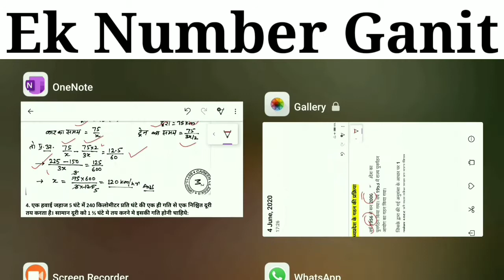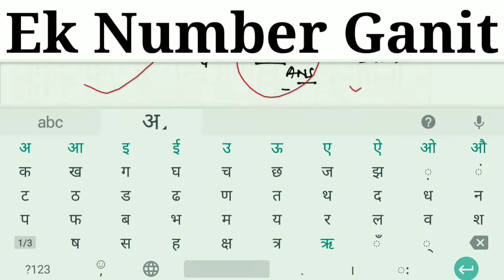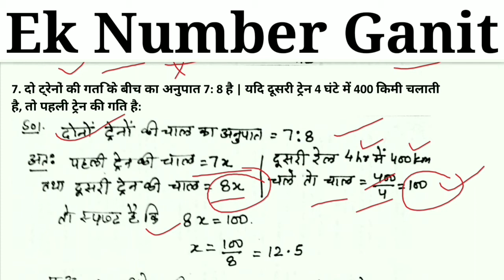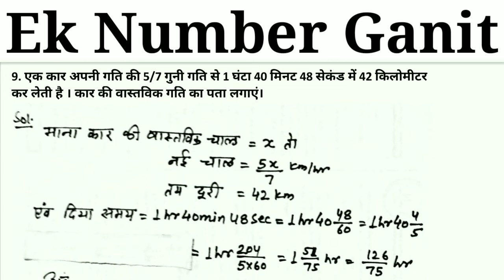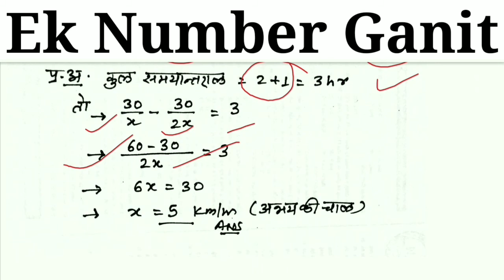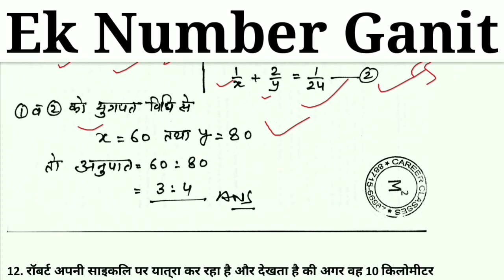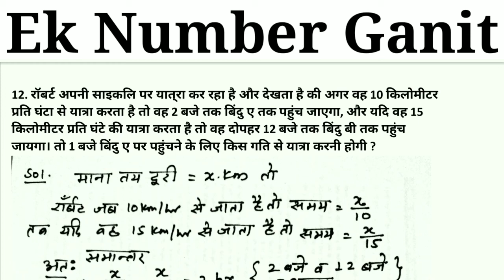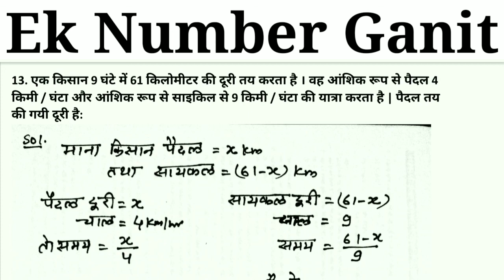Speed Distance & Time - 1| चाल दूरी और समय - 1 | Maths by M.M.Sir - All Govt. Exams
Ek Number Ganit
Lecture - 31